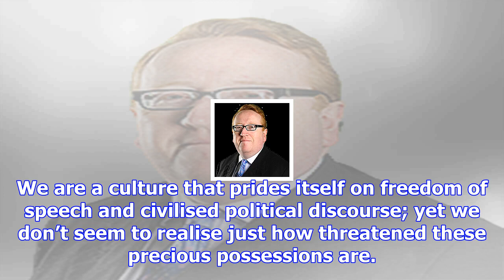Social media companies are plunging us into digital mob rule. enough is enough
We are a culture that prides itself on freedom of speech and civilised political discourse; yet we d...